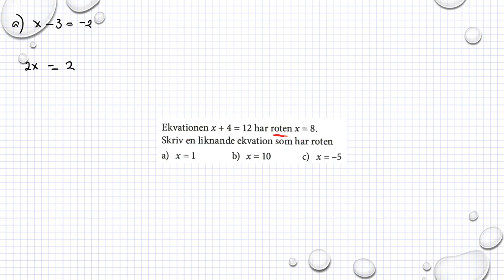Matematik M Holmström Ma2a 1045 Ma2b 1045 Ma2c 1126